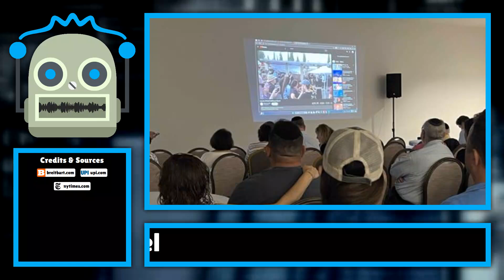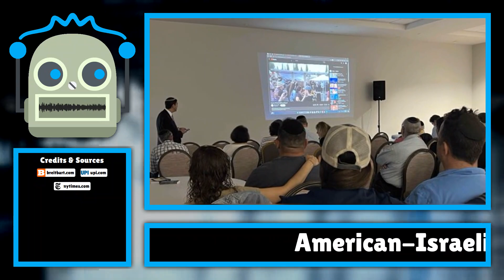American-Israeli Hostage Murdered by Hamas Mourned in Skokie and Israel...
Dozens of people gathered at Congregation Or Torah in Skokie, Illinois, to watch the livestream of the funeral of Hersh Goldberg-Polin, the American-Israeli who was murdered by Hamas along with six other hostages. Hersh, who was born in California bu...